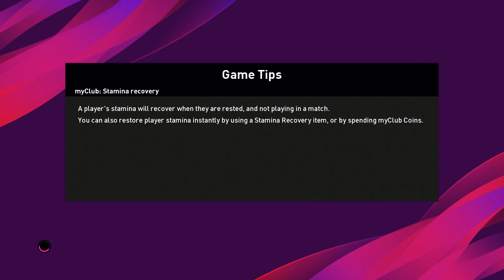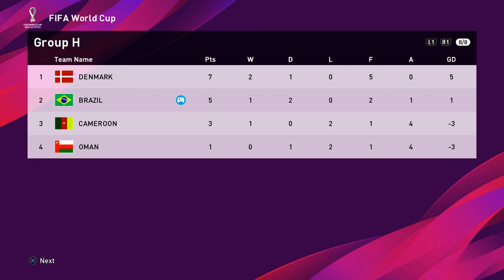FIFA WORLD CUP 2022 WITH BRAZIL || PES 20 GAMEPLAY 1080P 60FPS || BRAZIL VS DENMARK